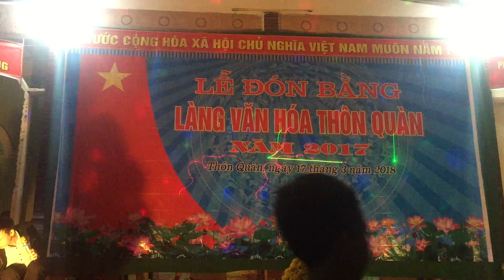Nghe câu quan họ trên Cao nguyên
Tiết mục văn nghệ đón bằng Văn Hóa thôn Quàn (Đoàn Xá) tối 16/3/2018